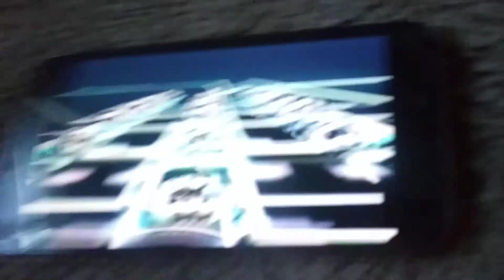WB Games/Warner Bros Pictures.ltd/HBO/Ratpac Entertainment/Activision/Heavy Iron Studios(2015)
Taken From entourage The Movie On wii U

Blood & gore/Violence/Language

Game:Entourage The Movie

Licensed By:Nintendo

Providers:Time Warner Access Entertainment & Activision.inc